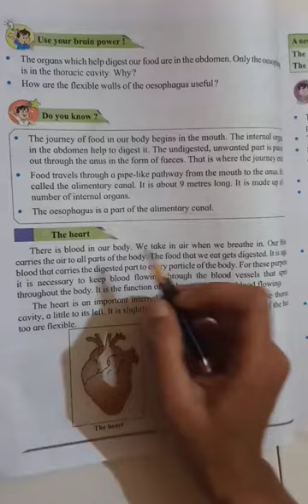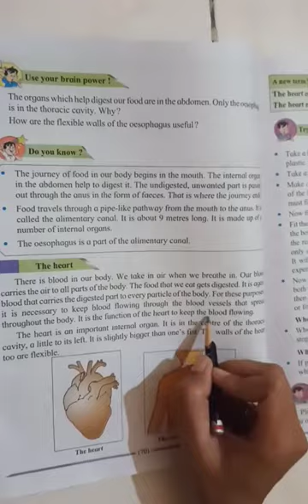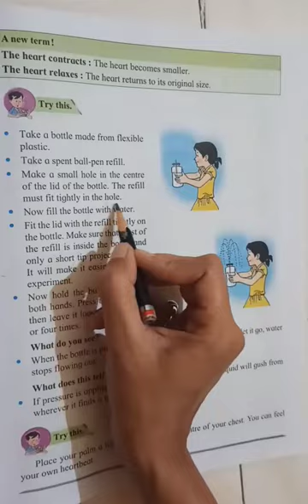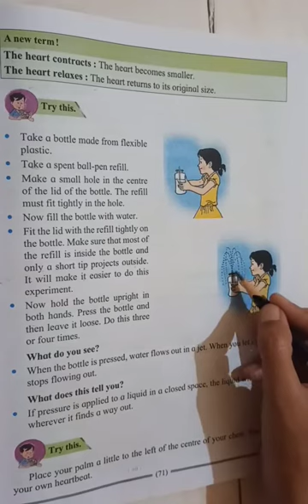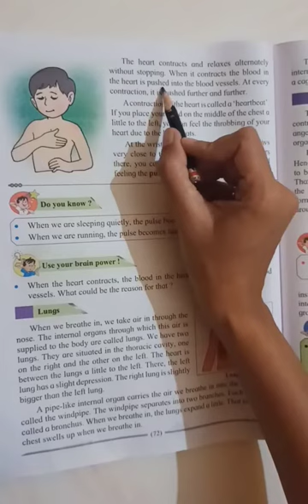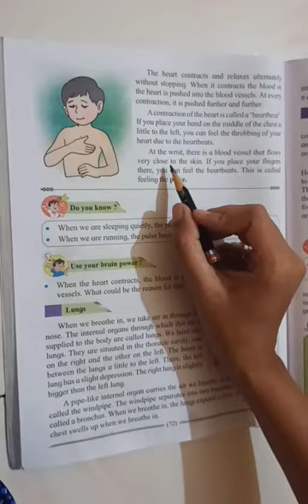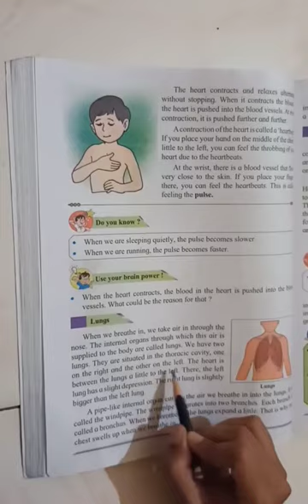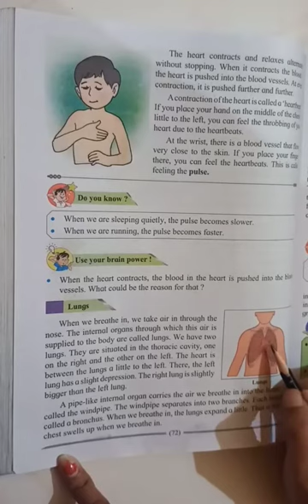L no 11 part 2 std 4th